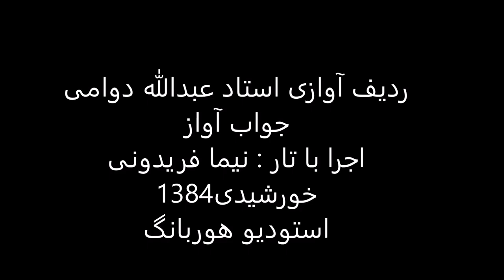جواب آواز استاد عبدالله دوامی تار نیما فریدونی 1384 راست پنچگاه روح افزا